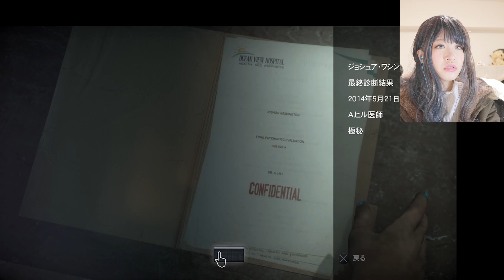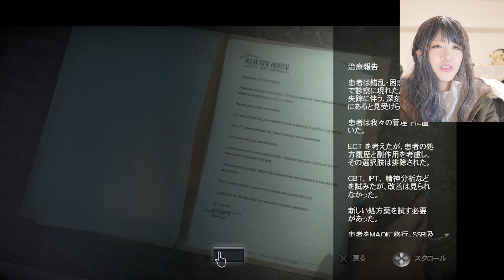どっちを撃つ？【untildawn14】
明かされていく真実

アップロード告知、その他写真